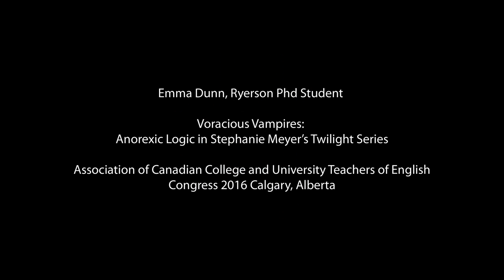ComCultXCongress 3MC: Emma Dunn Ryerson Phd Student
Emma Dunn (Ryerson Phd Student) presents 'Voracious Vampires: Anorexic Logic in Stephanie Meyer's Twilight Series' (3-minute clip)

The 3MC (3-Minute Clip) Series showcase excerpts from 15-20 minute ComCult faculty and student presentations at the Congress 2016 Federation of the Humanities and Social Sciences.

ryerson.ca/comcult
cmct.gradstudies.yorku.ca

Video: Stacey Copeland
Graphic Design: Kait Kribs